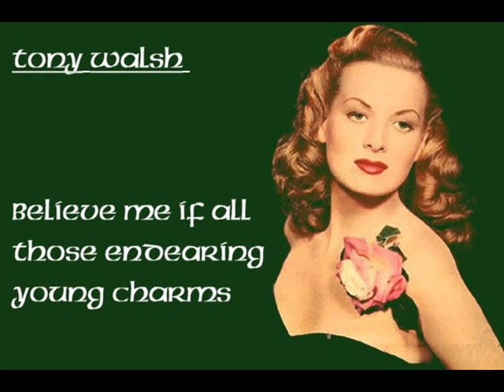Irish Tradition : "Believe Me" by Tony Walsh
One of the first Irish songs I ever heard. From an LP "Irish Country Style" that was in our house in the mid sixties. The photo is , of course, Maureen O'Hara. Hope you like it. :-)